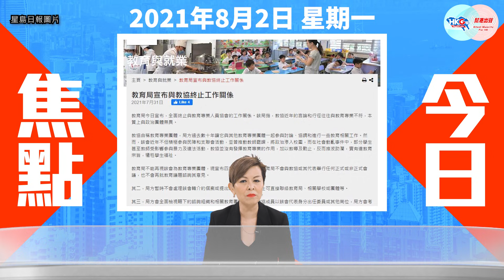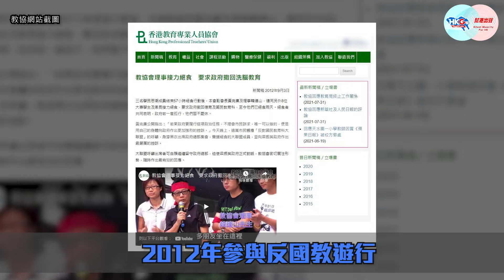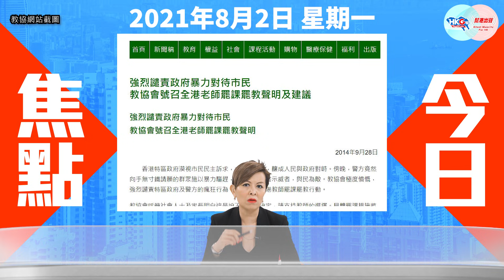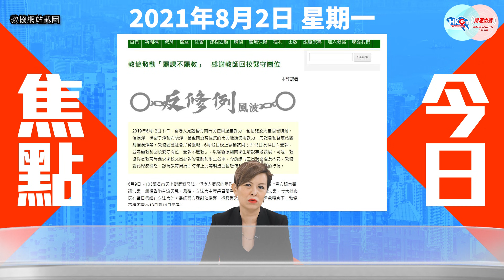【幫港出聲與HKG報聯合製作‧今日焦點】教局終止合作關係 教協玩政治終走上末路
上周六，教育局宣布全面終止與教協的工作關係，並指教協近年表現，基本上政治團體無異。其實由參與反國教開始，教協在多年來予人感覺幾已全身投入政治之中，置教育本業於不顧。一個擁有95000教師會員的團體，對政治表態，已能產生一種帶頭作用，令會員跟著旗號走，造成不良風氣。是次教育局作出割席決定，令教協的功能幾乎全廢，存在價值跌至零，走向終結的末路。教協的消失，可令教育局換上一番新氣象，對香港、對莘莘學子而言，絕對是一件好事！

幫港出聲與HKG報聯合製作節目《今日焦點》，主持人周天慧會明確的告訴你，香港教育界並不需要教協！